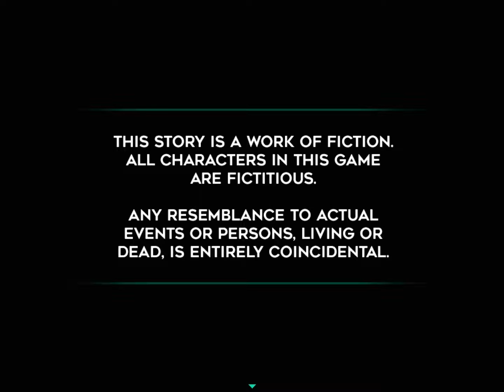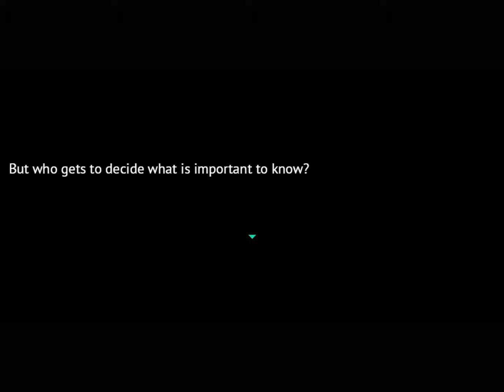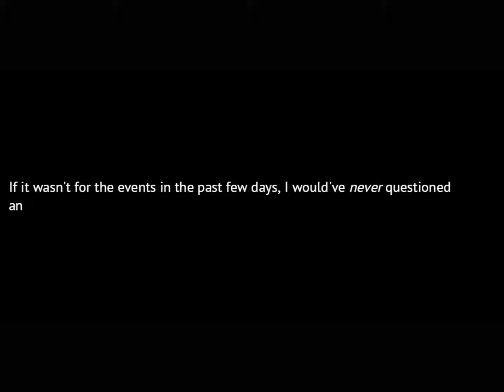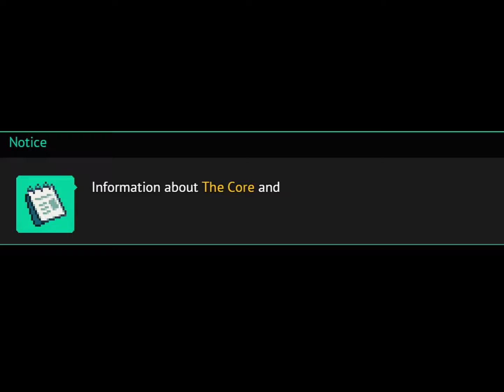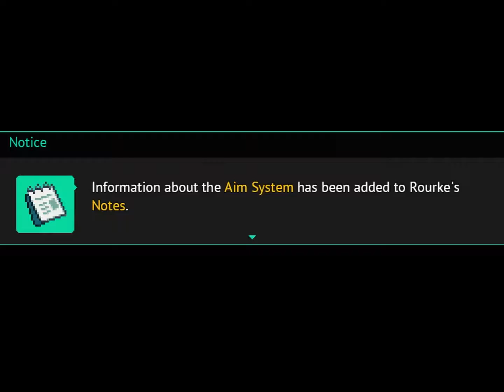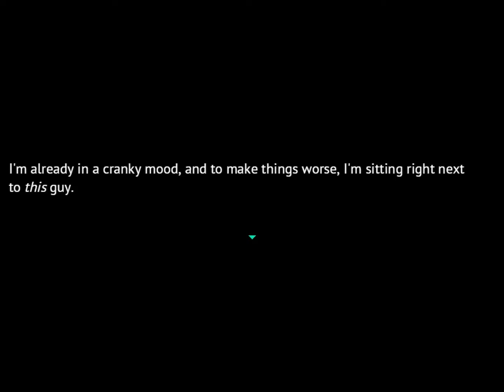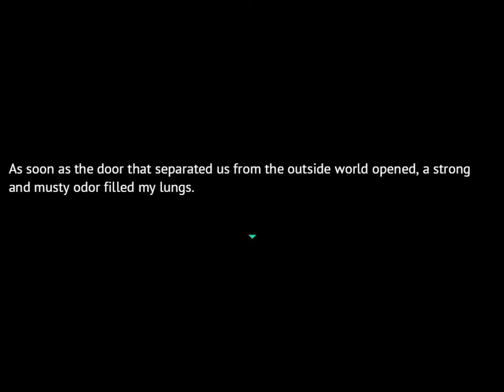Long Gone Days DEMO - First look add this to your wishlist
In a world gone mad Polish and russian forces clash in a future of darkness

Description taken from steam page
A 2D modern-day character-driven RPG that combines elements from visual novels, shooters, and dystopian fiction.